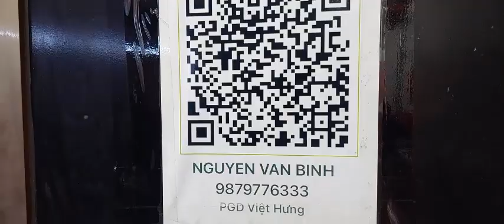Xuất Máy Đọc Lỗi Cho Khách Hàng Gần Nhà.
SMARTTOOL2 R .
Chức Năng :
Đọc Lỗi Hiện Hành Và Lịch Sử
Xóa Lỗi Lịch Sử.
Đọc Lỗi Hiện Hành Vàichj Sử Phanh ABS.
Xóa Lỗi Phanh ABS.
Kích Hoạt / Điều Khiển  Vơ Cấu Chấp Hành Như : Bơm Xăng - Kim Phun - Quạt Gió - Đèn Pha  - IACV -
Nạp Phần Mềm Cho ECM
Remap / Mở Tua ECM HONDA KEIHIN - HONDA ACG Qua Cổng Kline.
Remap / Mở Tua SUZUKI RAIDER - SATRIA - NVX YAMAHA  Trực Tiếp Trên Mạch ECM (_Khoét ECM Để Hàn Mạch ).
Đọc Mã ID Khóa Smartkey phục vụ việc làm chìa mới.
Lập Trình Các Trường Hợp khóa Smartkey ( làm chìa mới , xóa chìa rơi,thêm chìa 2, đồng bộ ,kiểm tra FOB...)
Tua trả klm ODO Đồng Hồ Điện Tử.
Kiểm Tra Đèn Pha LED.
Cứu Lại ECM HONDA Bị Chạm Chập Mạch EVAPO Van Thông Hơi Bình Xăng Mã Lỗi 88 Do Chuột Cắn Dây.
Cứu Lại SH Ý Bị Chập Mạch CB Góc Nghiêng Mã Lỗi 54.
Cứu lại ECM SH Ý Chập Mạch CB O2 Mã Lỗi 23.
Nạp Phần Mềm 125cc thành 150cc Cho SH Ý.
Cứu Lại MIUG3 PIAGGIO Bị Chập Mạch CB oxy.
Cứu Lại MIUG3 Bị Hư Hỏng Hệ Thống Khóa Từ Bảo Mật IMMOBILIZER - Piaggio.
Cứu Lại ECM HONDA SMK Lỗi Bảo Mật Tầng 2 .
Chuyển Đổi ECM SMARTKEY Trở Thành ECM Khóa Chìa Cơ Khí.
Tặng Kèm App Tra Cứu Tài Liệu Mã Lỗi - Chân ECM - Mầu Dây - Gợi Ý Sửa Chữa.
Và nhiều chức năng khác. v.v...